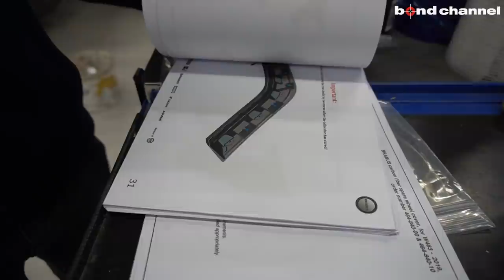【bond body】G63 AMG Manufaktur Brabus Widestar【Part3】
今回は新車のメルセデスAMG W463A G63 マヌファクターにブラバス ワイドスターを取り付けていきます。

bond body
〒353-0001
埼玉県志木市上宗岡3-7-6